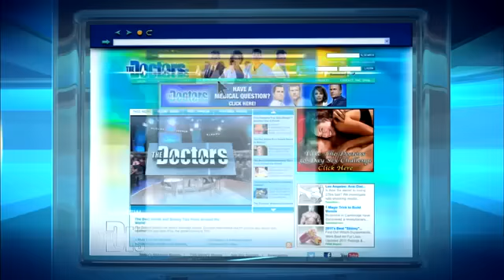The Best Cervical Neck Pillow Shown on The Doctors | PILLO1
Independent sleep study demonstrates, with PILLO1, users fall asleep 19% faster, increase REM sleep by 21.3% and increase back-lying position sleeping by 30%, supported by PILLO1's unique, variable neck contours.

PILLO1, the new Eco-luxe, revolutionary neck pain relief cervical neck pillow is now available to the public! PILLO1 has been changing lives through the brilliant, state-of-the-art design by Dr. Raymond Hall, the celebrity/pro-athlete chiropractor who has spent 10 years in research and development creating PILLO1. He has seen almost 10,000 neck and back patients during his 25 years in practice.

 PILLO1 is designed to give a person's head and neck the perfect support whether lying on one's SIDE or BACK to reduce muscle, disc, ligament and nerve tension. With the use of PILLO1, people are consistently awakening with less pain, benefiting from better sleep, and enjoying improved energy.

PILLO1 is available in three sizes to ensure the size variations are consistent with a person's height for a perfect fit: Small 4' - 5'2", Standard from 5'3" - 6'3" and Large for people 6'4" and over. Handmade in America, hypo-allergenic, dust-mite resistant and antimicrobial.